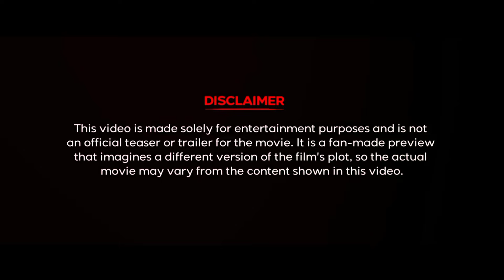Pushpa 2 Official Trailer | Allu Arjun | Sukumar | Rashmika | Fahadh Faasil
Pushpa 2 Official Trailer | Allu Arjun | Sukumar Rashmika Mandanna | Fahadh Faasil | The Rule

In this channel I'm creating Mashup / Fan-Made /  Concept trailer video, involve collecting multiple pieces of film footage one or multiple movie and editing them to create a new trailer. Trailer mashups are often created for a movie that does not exit now or to change the genre of an existing film. These are derivative works and as  such. The trailer mashups are not only user-generated from of digital creativity but a way to crate anticipation for future releases, working in tandem with. Current movie trailer , movie trailers are designed to  give minimal plot details and to create hype and anticipation. Fan made trailer mashups allow the audiences to perform their own cinematic spin on  current movie footage . This allows the trailer to focus on a specific actor or portion of the film . It could even changes the plot or genre of the film entirely